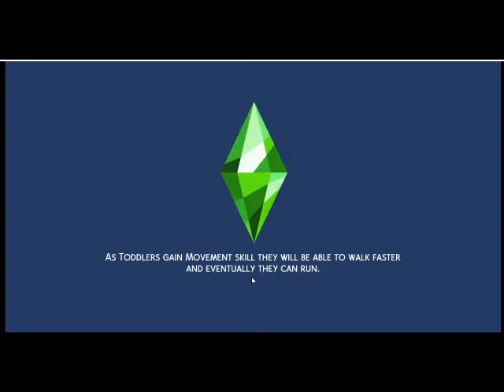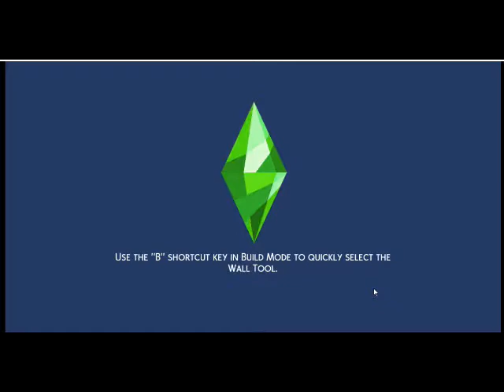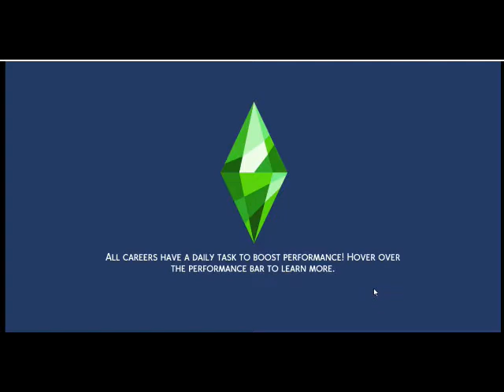06:09/091: Mauve Checks In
The Life of Thomas: Series 6, Episode 9